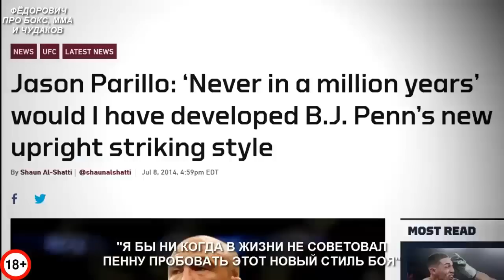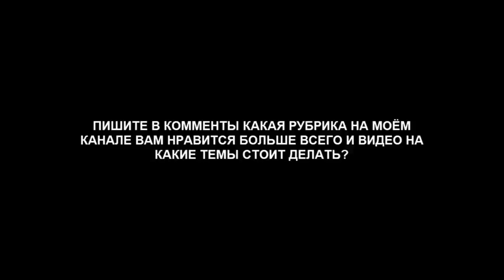Когда Гениальный План на Бой Исполняет Идиот - ММА, БОКС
План на бой очень важен в бою, но когда ты слишком гениальный боец - это тоже вредит, ведь не каждый может понять что ты хотел сделать в своём поединке по ММА